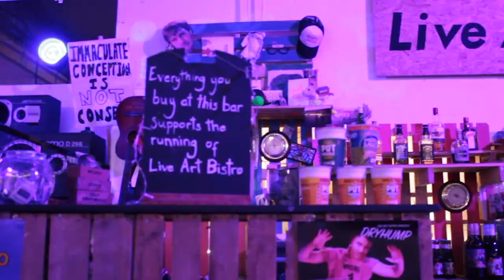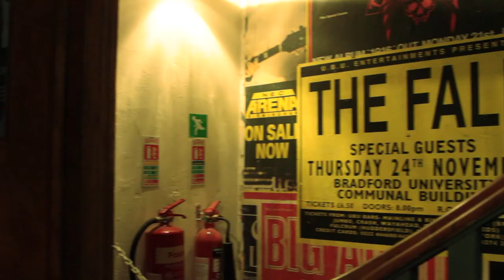An Insight Into Leeds' Independent Venues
Take a look inside some of Leeds' most quirky venues - featuring Live Art Bistro, The Fenton, The Old Red Bus Station and Northern Guitars...

Thank you to Adam, Matt, Jess and Ryan for appearing in this video! :)

PRODUCTION TEAM:
Produced by Sophie Gerrard-Smith
Directed by Amy Worsnop
Audio by Col Howson
Lighting by Abigail Mcmahon
Camera 1 - India Perske
Edited by Amy Worsnop and Col Howson
Assistant editors: India Perske, Abigail Mcmahon and Sophie Gerrard-Smith.

Other camera work by Sophie, Abigail, Amy and Col.